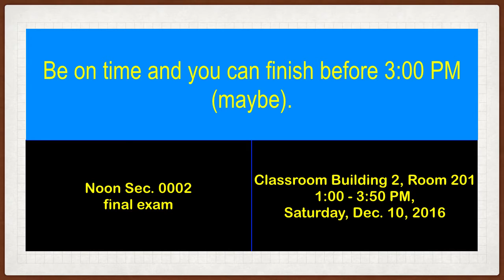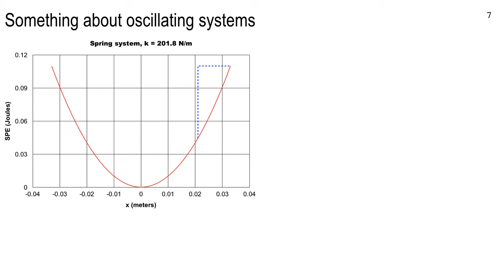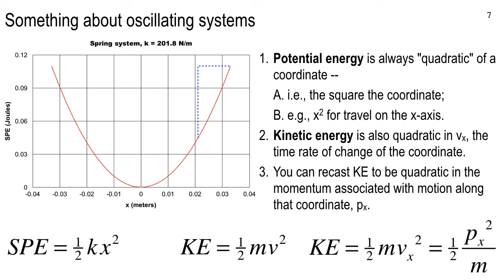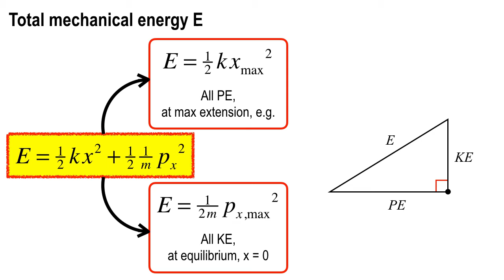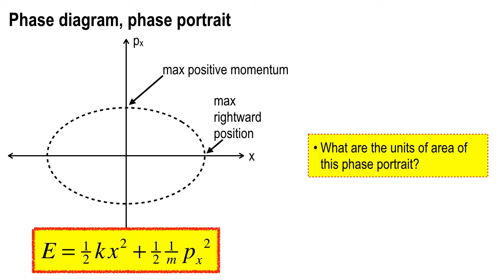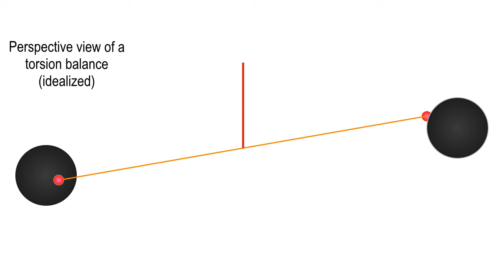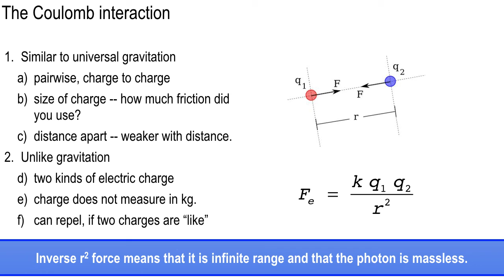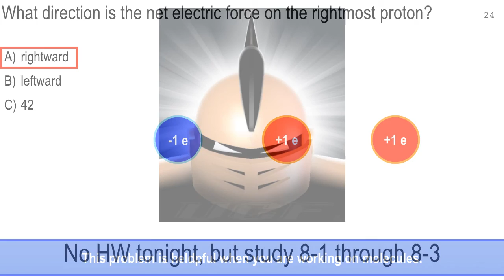Noon section, Lecture 21, Nov. 1, 2016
Phase space; proton-electron interactions